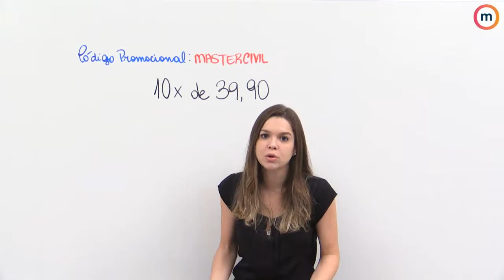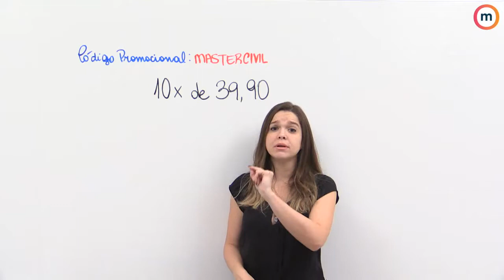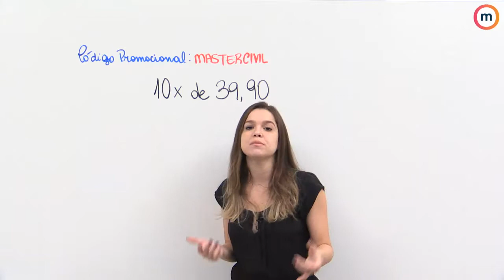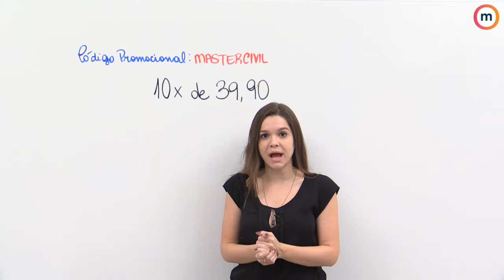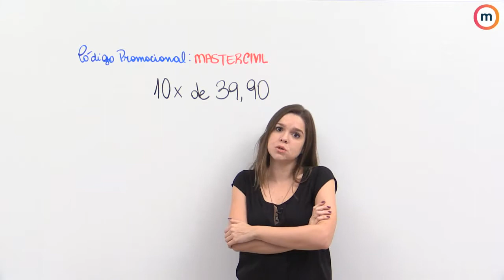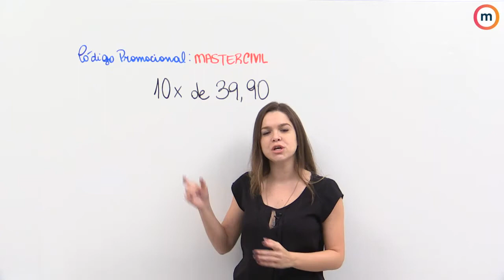Divulgação do curso de 2ª fase de Civil | Master OAB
A Nathalya Valério explica todos os benefícios de estudar para a 2ª fase em Direito Civil com o Master OAB!

Sua disciplina de 2ª fase é Civil?! Estude com o Master e tenha acesso ao melhor conteúdo de forma personalizada! Aproveite o desconto exclusivo e pague apenas 10xR$29,90 no curso completo!